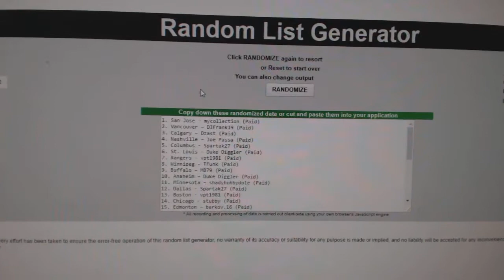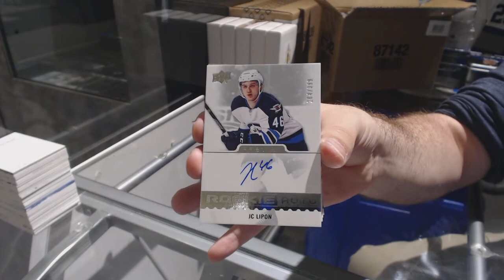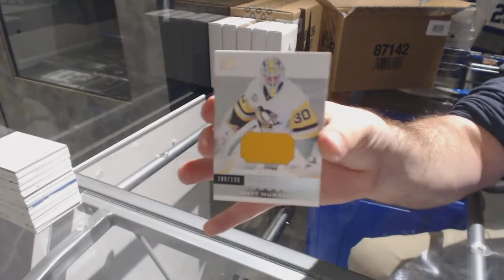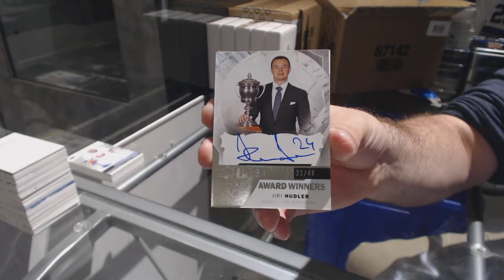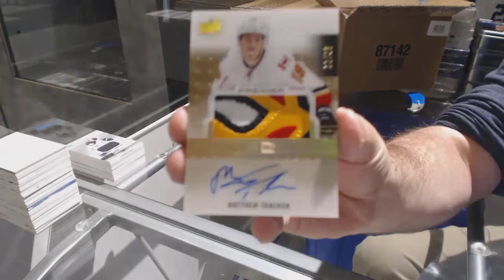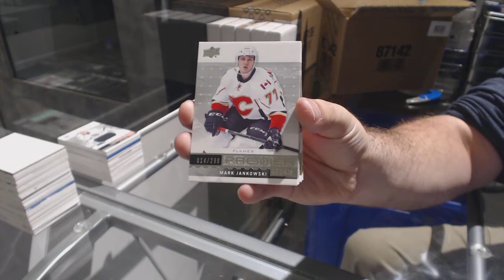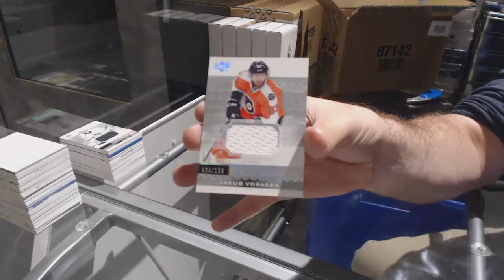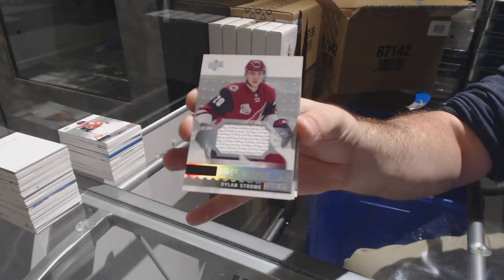16-17 Upper Deck Premier Hockey 5 Box Break - C&C GB #7810 & Multi Random